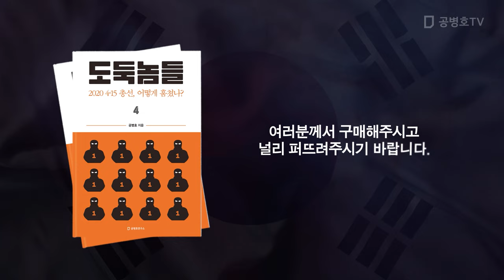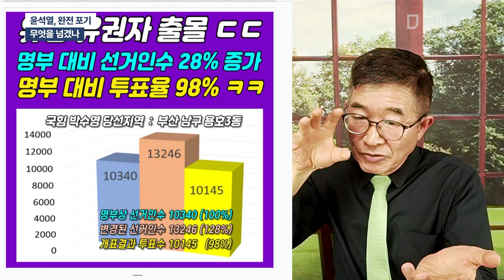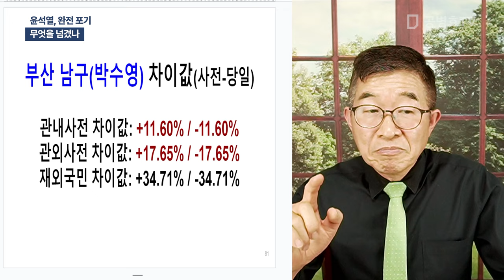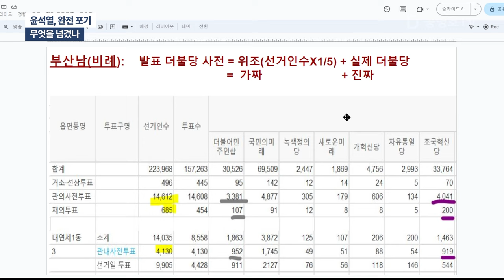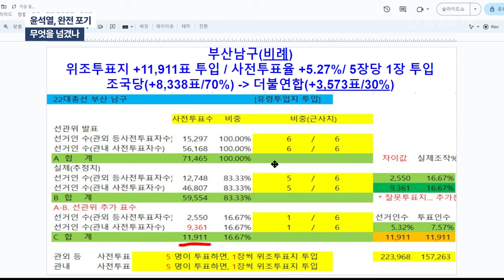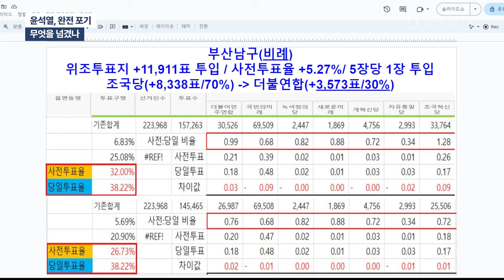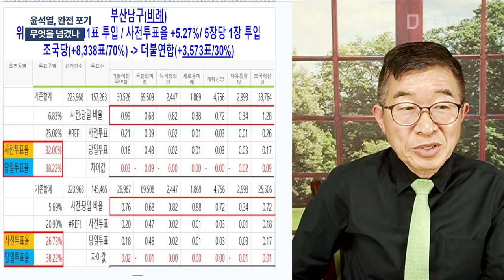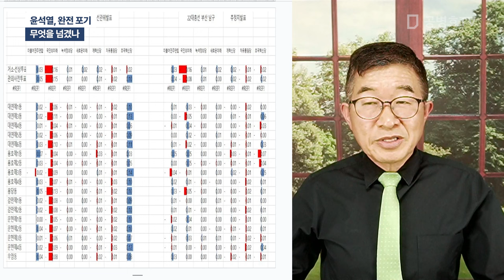윤석열, 완전 포기 / 무엇을 넘겼나 [공병호TV]